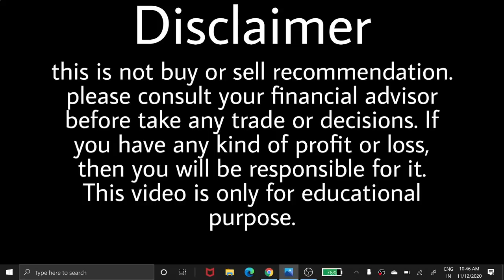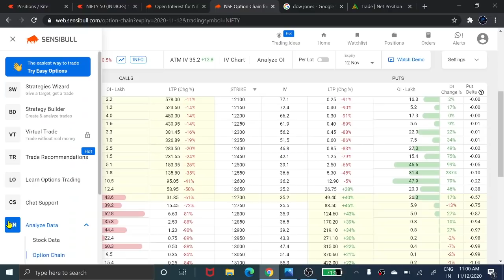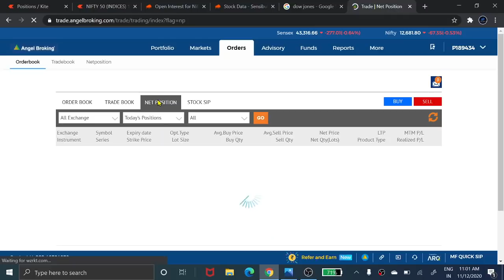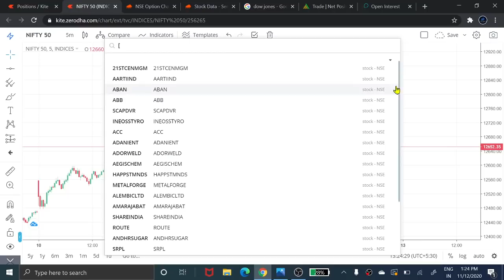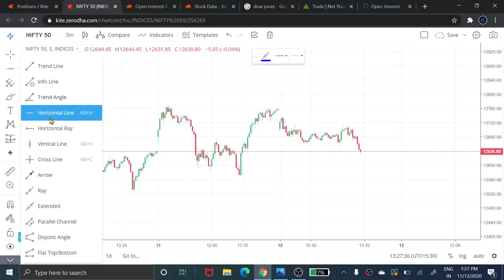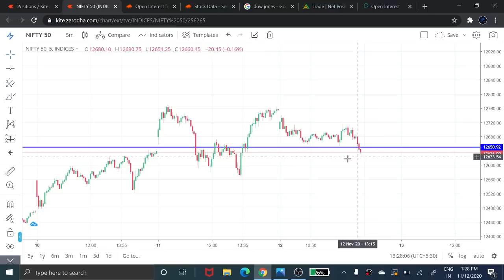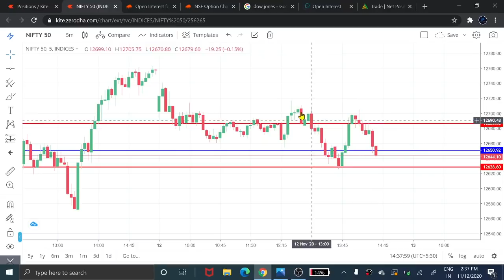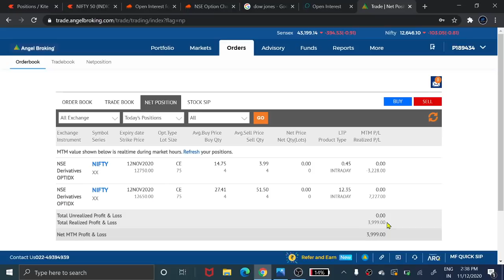expiry day live trading | safest expiry day strategy | expiry day option trading